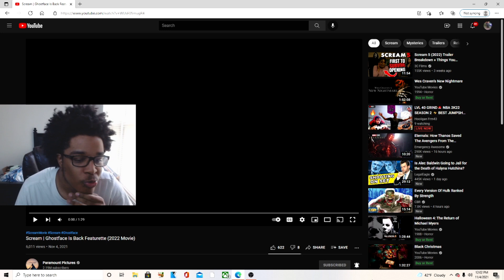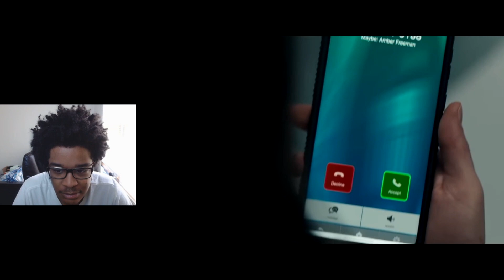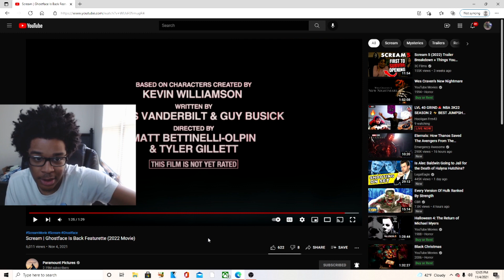Scream | Ghostface Is Back Featurette REACTION!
JesserTheLazer
KSI
SoLLUMINATI
PRETTYBOYFREDO
QJB
HANKDATANK25
DEI AND JOE
DDG
WUAP TV
LOU WAUP
ZAIS
WOLFIERAPSENT
MOREWOLFIE
OPRAH SIDEVERSON
PontiacMadeDDG
PontiacMadeDDG VLOGS
Mega McQueen
Mega Mc VLOG
CASHNASTYGAMING
RICE GUM
PEWDIEPIE
LOGAN PAUL
JAKE PAUL
POUDII
LIL POUDII
PERFECTLAUGHS
KELL
ANNOYING
GEESLICE
THE BOOK OF SWANTE
LAWTWIZ
WORLDSTARHIPHOP
2000
Scream | Ghostface Is Back Featurette (2022 Movie)